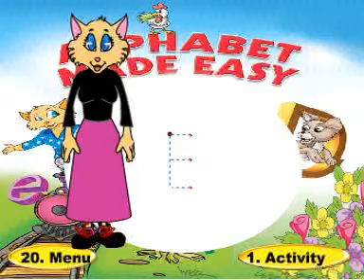alphabets-rhymes-rhymes for pp1-rhymes for pp2-rhymes for nursery-nursery rhymes for playschool